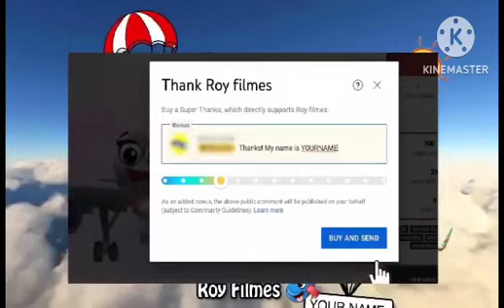Airplane Doodle Singing Season 21